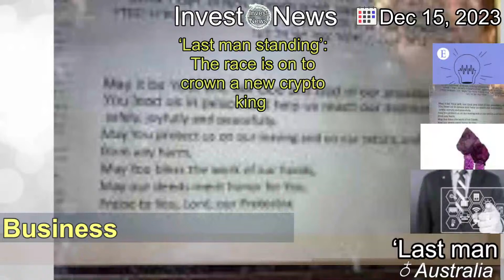[Latest]‘Last man standing’: The race is on to crown a new crypto king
[Contents]
The sudden explosion of optimism in crypto has come at a turbulent moment for the cryptocurrency industry.